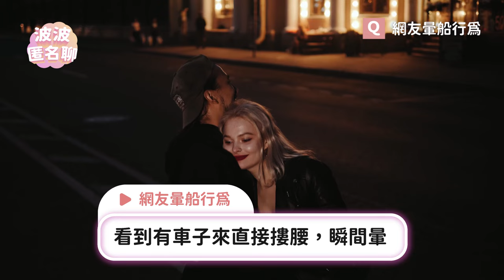大🐔🐔容易讓女生暈？一男兩女純抱睡？各種暈船&下船行為大開眼界！｜匿名聊EP.3｜PopDaily 波波黛莉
那個腹肌控，去健身房也要準備好暈船藥🫡
暈船的各位啊，庫拉皮卡都要下船了，你也趕緊跳船吧！
00:00 預告
00:22 開場聊聊
00:58 分享網友回覆
07:07 經驗分享
07:34 結尾分享
08:03 角色扮演小花絮